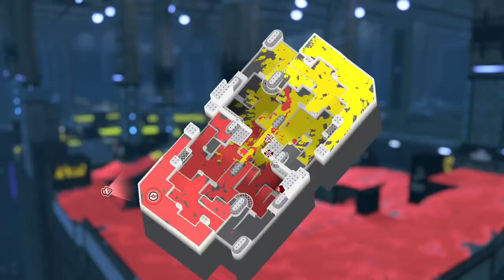【前夜祭】イカロールを使えば３回もスライドが出来る！カニタンクを使えば長射程も倒すことが出来る新しいマニューバーが楽しいｗｗｗ【スプラトゥーン３】